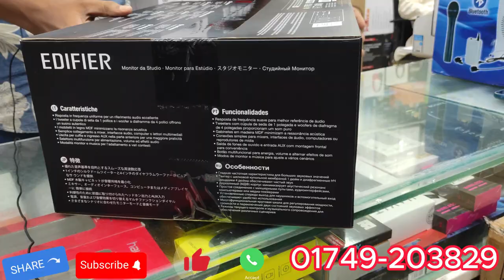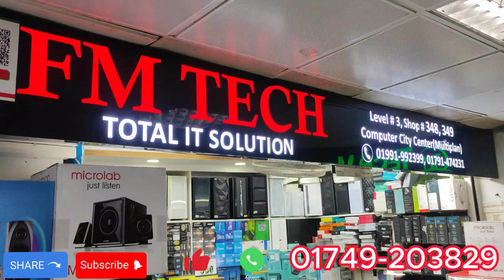EDIFIER BEST BOOKSHELF / Edifier Bookshelf Speakers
আমাদের ঠিকানাঃFM TECH
Shop #348,349,350
Level #03, Multiplan Computer City Center, Elephant Road-1205 Dhaka,
✔সকল তথ্য বিস্তারিত জানতে কল করুন- 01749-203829
🖥All computer Accessories Available